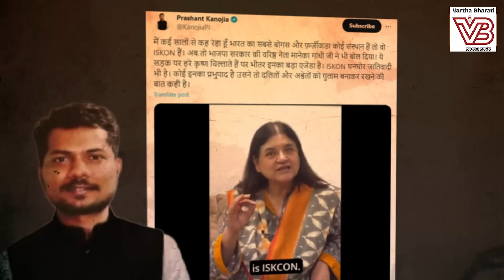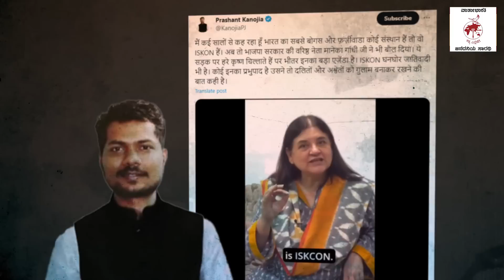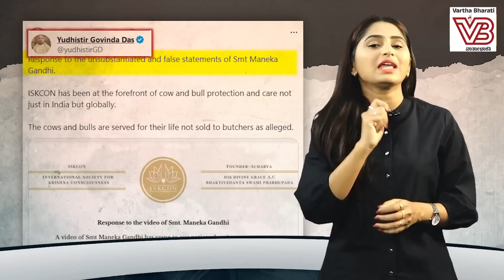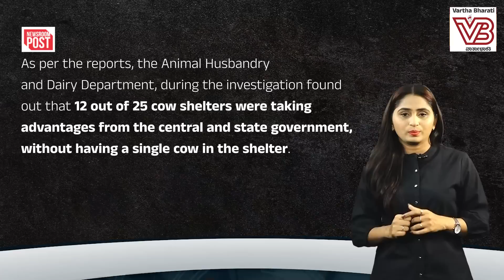ಮಾಂಸ ಮಾಡುವವರಿಗೆ ಇಸ್ಕಾನ್ ಮಾರಿದಷ್ಟು ದನಗಳನ್ನು ಬೇರೆ ಯಾರೂ ಮಾರಿಲ್ಲ : ಮೇನಕಾ ಗಾಂಧಿ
ಗೋ ರಕ್ಷಣೆ ಹೆಸರಲ್ಲಿ ನಡೆಯುತ್ತಿದೆ ಭಾರೀ ಹಗರಣ ?

► ಆರ್ಥಿಕತೆಗೆ ಭಾರೀ ಹಾನಿ ಮಾಡಿರುವ ಗೋ ರಕ್ಷಣೆ ರಾಜಕೀಯ